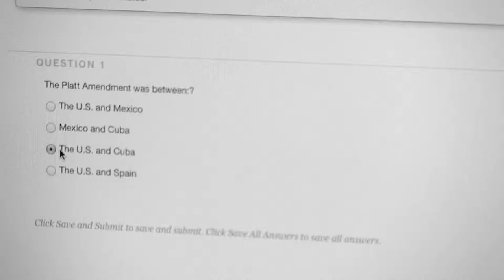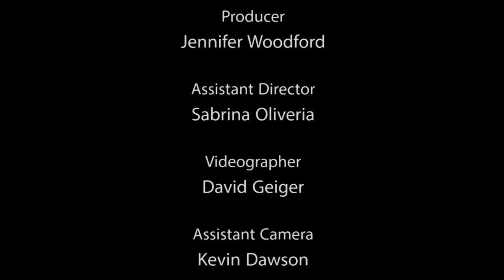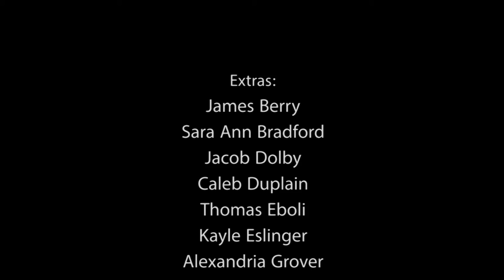Double Cross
A néo-film noir.